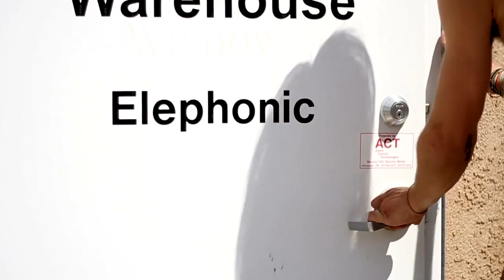Clarence Elder Grown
Elder Grown's first music video.  Great video written for one of their friends named Clarence.  It's addicting, but has a few curse words so listen around the correct environment.